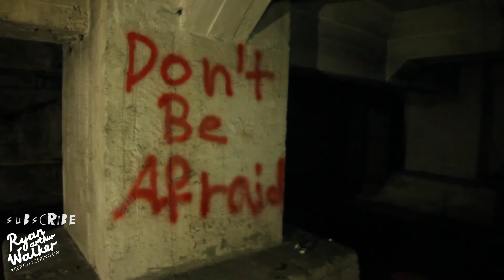"Don't Be Afraid" - Abandoned Factory Kendama Edit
Skubi had told me about an abandoned factory in Wesseling, Germany and that it would be the perfect place for a Kendama edit. What do you think?

This place was massive. We spent 6 hours filming and I wish we had 6 more. I made this edit to try and encompass the feel of the whole day. Sort of a "vlogedit"

Damas jammed today:

KROM x Autumn
KROM Viking
KROM Noia 2

Filmed and Edited by Ryan Arthur Walker